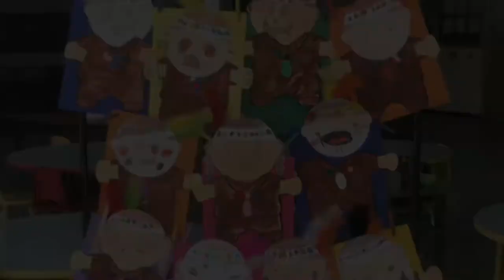Native Americans - KG2 Art Project with Mrs. Francesca ~American Academy Casablanca~